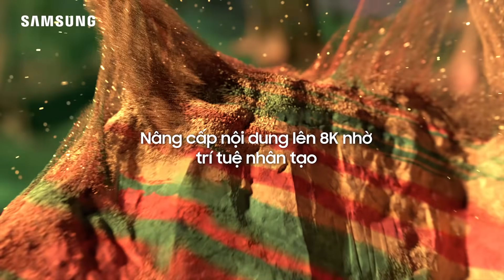Samsung QLED 8K - Đỉnh cao công nghệ TV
Nhận ngay ưu đãi đặc quyền khi sở hữu tuyệt tác TV QLED 8K màn hình vô cực đầu tiên trên thế giới.